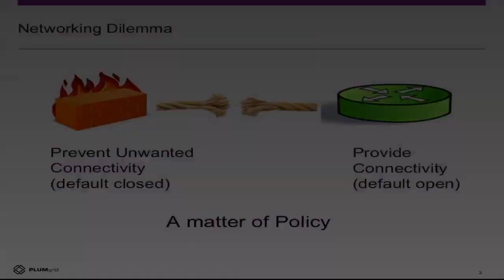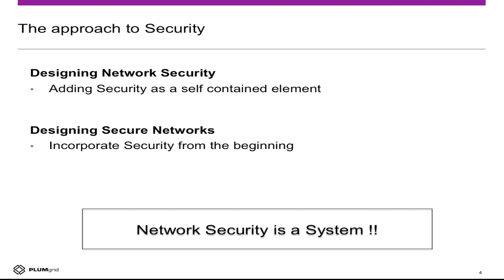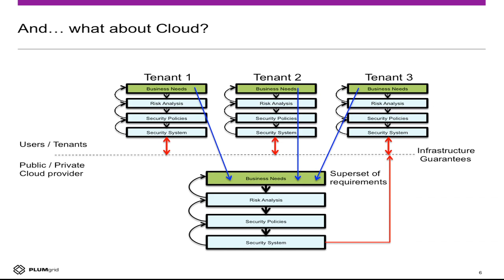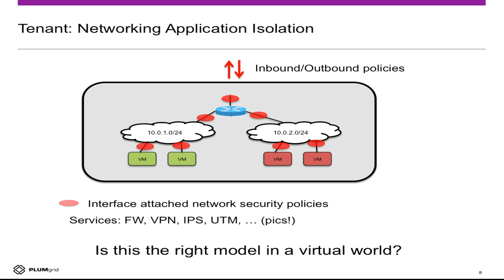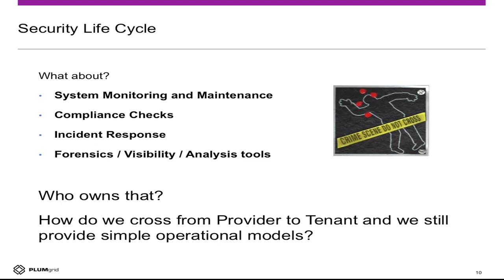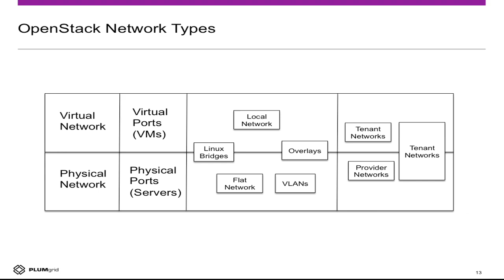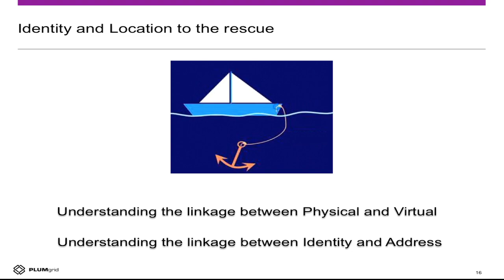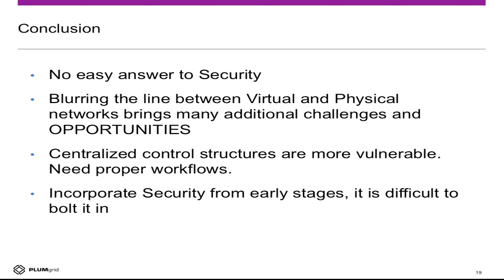Integrating netwrok virtualization security in OpenStack Deployments